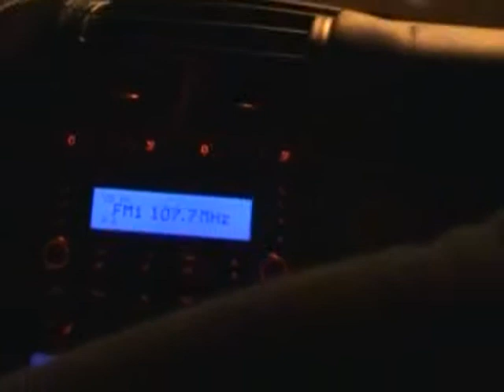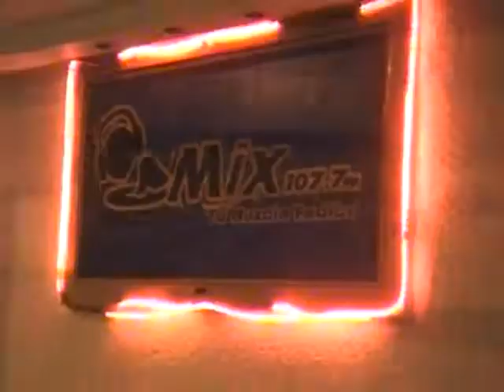Nicky Jam La Gata ( Video Extended )